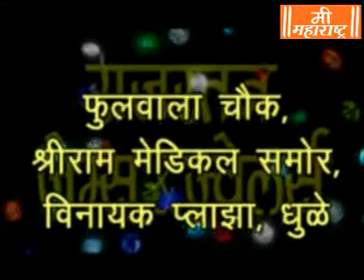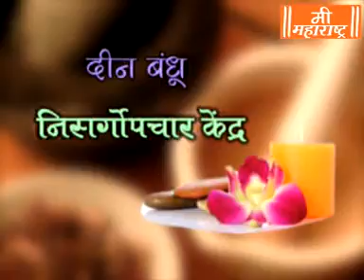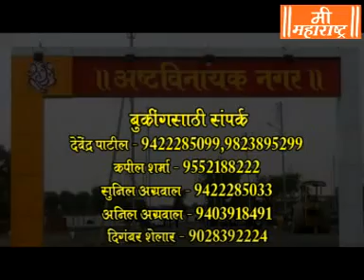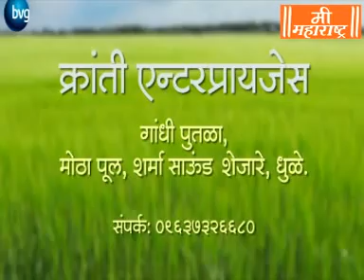Mee Maharashtra News 14 10 18